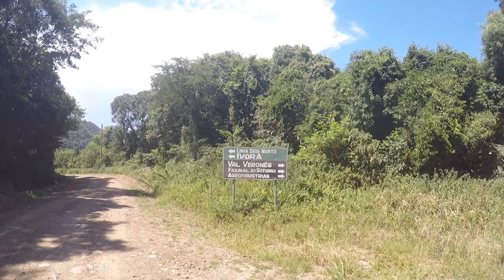Passeio de moto até a Cachoeira Buligon. Júlio de Castilhos - RS.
Fizemos uma trilha que passou 3 municípios!

Relembrando a infância! No vídeo de hoje fomos visitar duas cascatas que eu costumava ir nas férias de verão. O acesso a elas pode ser feito pela comunidade de linha 6 Norte que pertence a Silveira Martins. Por isso sempre pensei que elas estavam dentro dos limites do nosso município. Mas, hoje quando fui verificar no mapa notei que nenhuma delas está.
As cachoeiras estão em uma região de limite entre Julio de Castilhos, Ivorá e Silveira Martins.

Por alguns metros a cascata Buligon, a pequena maravilha, faz parte do município de Júlio de Castilhos, RS e não de Silveira Martins, RS. Ela não é muito alta, mas tem uma beleza ímpar. Quando tem pouca água parece um chuveiro. O acesso até a cachoeira possui degraus.  A estrada é muito linda. Ótimo passeio de moto para quem quer fugir da cidade, conhecer o interior, ver as belezas naturais da nossa região.

No brasil o turismo de aventura, ecoturismo, esportes radicais, trekking, trilhas, off road ... são setores que estão em constante crescimento e aqui na nossa região da Quarta Colônia no Rio Grande Do Sul existe um ótimo potencial para o desenvolvimento destas atividades outdoor. Têm muitos rios e com o terreno montanhoso a quantidade de cascatas e cachoeiras é muito grande. Tem atividades para todos os gostos, para os mais aventureiros e para aqueles que preferem atividades mais leves.

As trilhas acompanhadas de guia, na região desta cachoeira, podem ser marcadas com a empresa Caminhos de Ivorá e com a Trilhas de Ivorá.

OBS!
Área sujeitas a inundação.
Não acesse as cachoeiras em dias de chuva.
Não deixar lixo nos locais.

Olá! Você está no canal Selvagemente!

Esse canal é para você que gosta de viagens, acampamentos, trilhas, aventuras, motociclismo, equipamentos, sobrevivência, natureza e outras atividades outdoor!

Nosso objetivo é divulgar e promover o turismo e incentivar as pessoas a vivenciarem atividades ao ar livre e terem maiores contatos com a natureza.

Participe! Curta, palpite, critique, peça conteúdo...

Não perca a vida procurando condições perfeitas.
Se não encontrar o caminho, faça um!

Viva selvagemente!